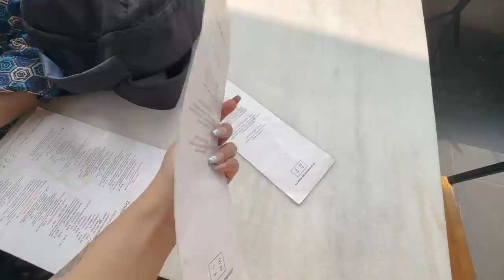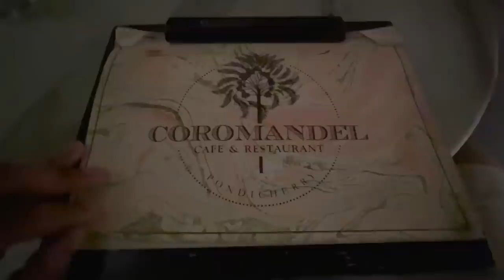Mera BESHARAM RANG In Pondicherry 😜🏝️ *Bikini👙 Cafes & Beach* VLOG | ThatQuirkyMiss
-THATQUIRKYMISS